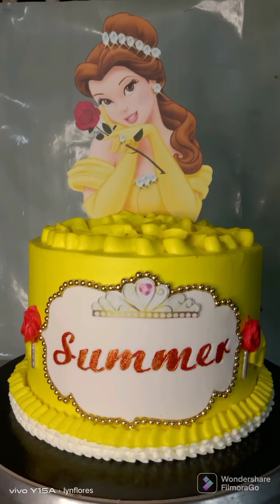Easy ideas to make Disney Princess Cake || princess bell || easy cake decoration